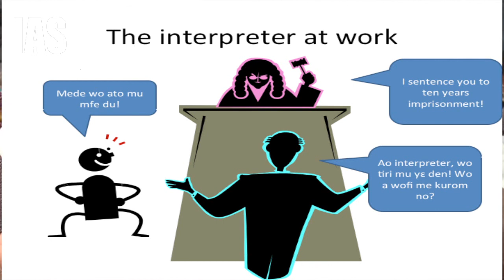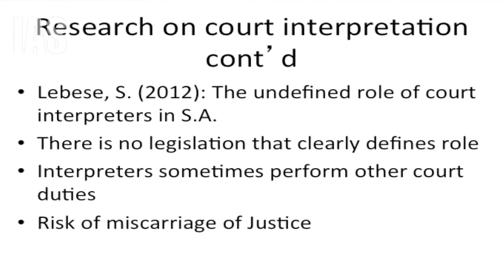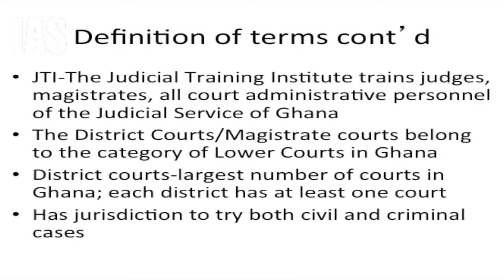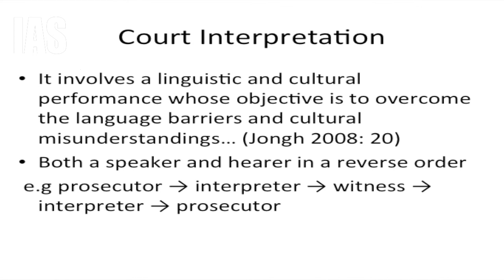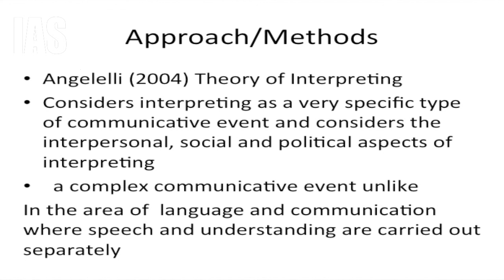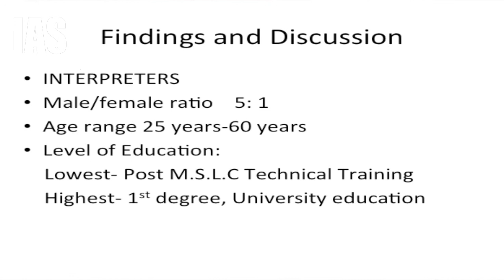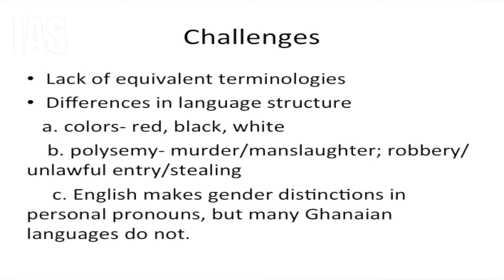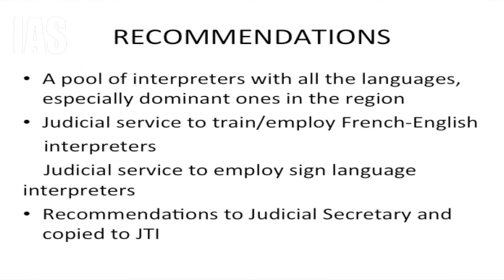Dr. (Mrs.) Mercy Akrofi Ansah: Receiving Justice in Your Own Language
RECEIVING JUSTICE IN YOUR OWN LANGUAGE- THE ROLE OF THE INTERPRETER IN GHANAIAN LAW COURTS
Dr. (Mrs.) Mercy Akrofi Ansah
13 November 2014

 The 1992 Constitution of the Republic of Ghana is explicit on the language rights of a person charged with a criminal offence, and by extension, a civil offence.  According to the law, the charge must be explained to the person in a language that he understands.  Again, such a person is permitted without payment by him, the assistance of an interpreter, where he cannot understand the language used at the trial (Law on Fundamental Human Rights and Freedoms, Article 14 Clause 2; Article 19 Clause 2, sub-clauses (d) and (h)). The paper investigates the role of the interpreter in the adjudication of cases. Studies show that court interpreters are faced with a number of challenges in the execution of their duties, for example, a lack of equivalent legal terms in Ghanaian languages. This paper argues that court interpreters who lack the necessary skills of interpretation impede the smooth running of court proceedings, and could affect the outcome of a trial. The paper therefore recommends professional training for court interpreters and good remuneration since interpretation is an integral part of the judicial process.  The study covers magistrate courts in Accra, Ghana. A survey involving court interpreters, judges and lawyers was conducted. Data were augmented by observation of court proceedings.